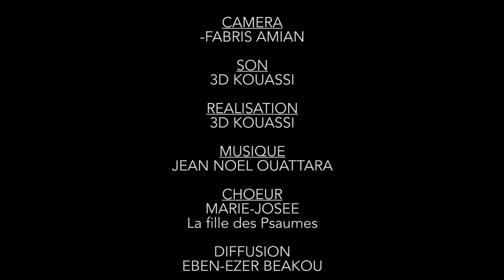La Lucarne d'Espérance face au COVID-19 (4ème partie, Entretien) - Fr. Clément AKOBE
"La Lucarne d'Espérance face au COVID-19" est une série d'exhortations, d'entretiens et de prière d'intercession avec le Frère Clément AKOBE dans le but d'entretenir le peuple de DIEU dans LA FOI et L’ESPÉRANCE tout en respectant les mesures barrières. Que Dieu bénisse votre lecture !